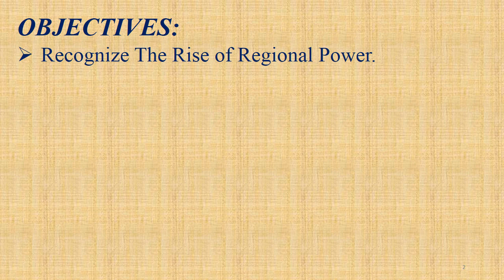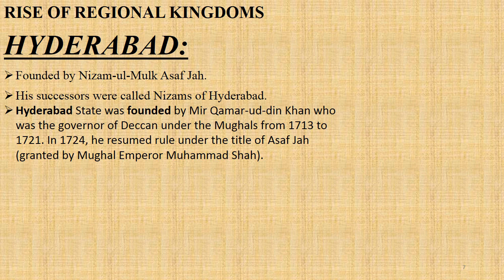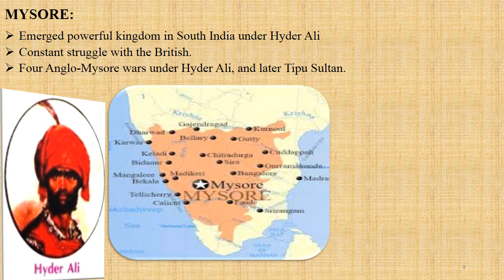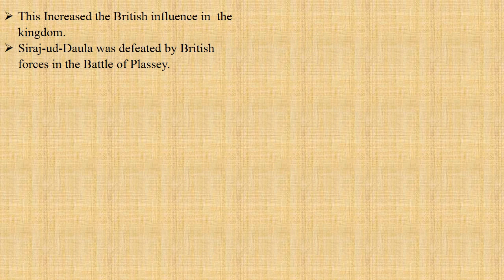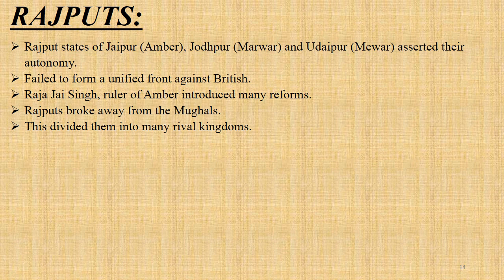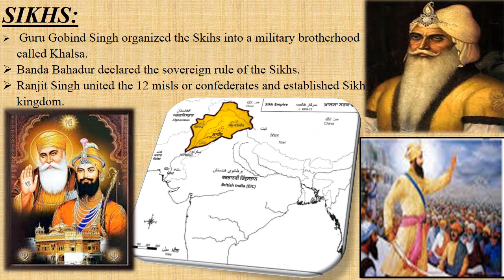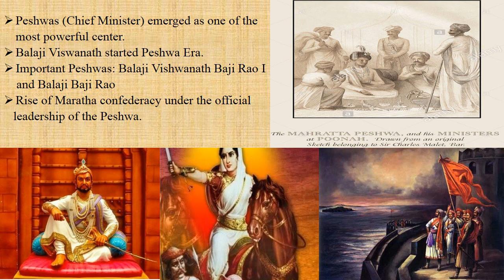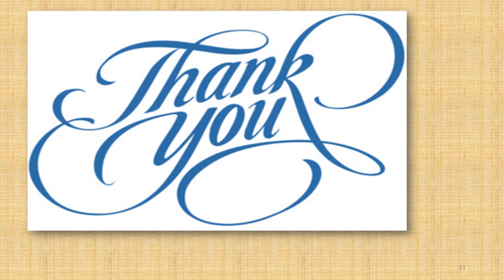DECLINE OF MUGHAL EMPIRE PART 2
Hello everyone...
This is the SECOND PART of the 'DECLINE OF MUGHAL EMPIRE' or 'INDIA IN THE 18TH CENTURY '. In this video we have discussed about the regional powers in India, that stood up against the  MUGHALS which eventually led to the decline of The Mughal Empire.

The Regional power of India comprised of the Nawabs of Hyderabad, Haider Ali and Tipu Sultan from Mysore, individual rulers from Bengal, the Rajputs, Sikhs and the Marathas.